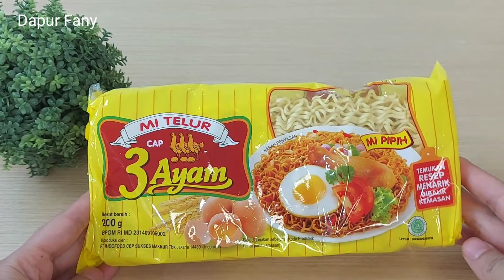SEBLAK MIE JELETOT 8.000an... SUKSES JADI JURAGAN MIE DENGAN MODAL AWAL CUMA 50RIBUAN!!!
SEBLAK MIE JELETOT

SEBLAK MIE
- 1½bungkus mie telur (7.500)
- 5 siung bawang merah 25gr (875) 1kg 35.000
- 2 siung bawang putih 10gr (400) 1kg 40.000
- 10 buah cabe merah keriting 40gr (2.800) 1kg 70.000
- 10gr cabe kering (800) 1kg 80.000
- 10gr kencur (500)
- 1sdt kaldu bubuk (bumbu dll 2.000)
- ½sdt garam
- 1½sdt gula pasir
- 2 batang daun bawang (500)
- 4 buah sosis (4.000)

AYAM KATSU
MARINASI
- 500gr ayam (21.000)
- 3 siung bawang putih 10gr (400)
- ½sdt kaldu bubuk

- 150gr tepung panir (2.000)
- 5sdm tepung terigu 50gr (500) 1kg 10.000

PELENGKAP
- selada (2.000)
- mika (200×12=2.400)
- saus sachet (2.000)
- daun seledri (1.000)
- minyak dan gas (5.000)

- 1 Resep jadi 12 mika
- dijual 7.000
- omset 8.000×12=96.000
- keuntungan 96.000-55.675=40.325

nb. ayam katsu nya sisa 2 ya bun... karna ayam nya ada 14 potong